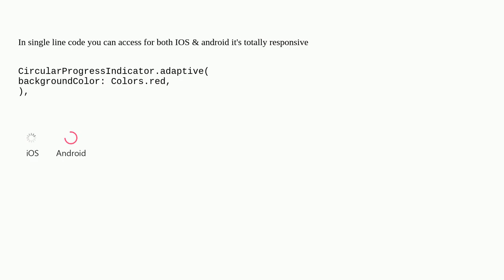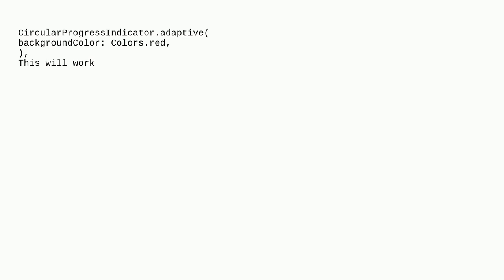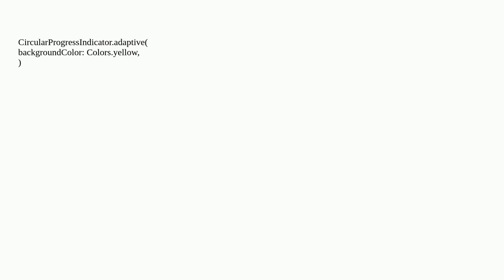How to get CircularProgress indicator for android and Ios (flutter)?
A special thanks goes out to the community

  flutter flutter-dependencies firebase dart